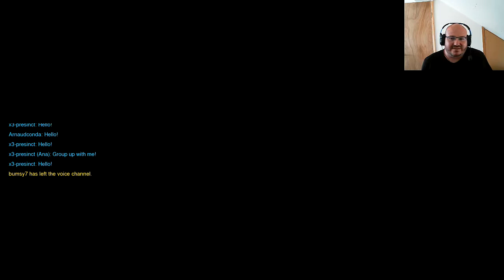ZeRaider - Overwatch - From Scratch 2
Bonjour, bonjour, due to moving, I sold my XboxOne and therefore kept the PS4 only. I did not want to give up on Overwatch so I bought it again. This is the series about me going back at it from scratch.